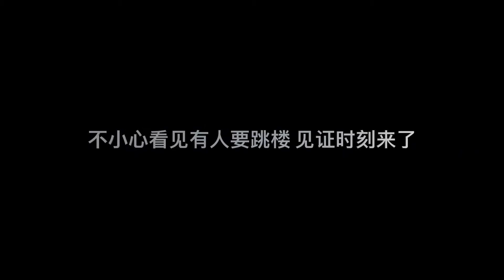sony FE24-240开箱 测试时给我看到有人跳楼！！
开箱加测试结果第一天就给我遇见有人跳楼再怡保的Kellie Castle！OMG